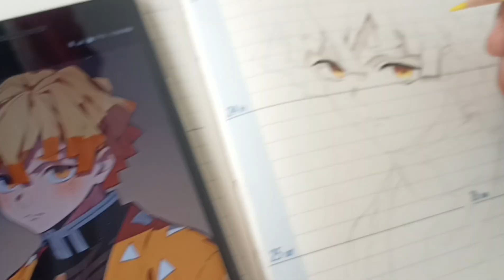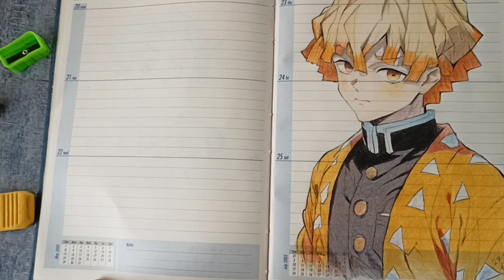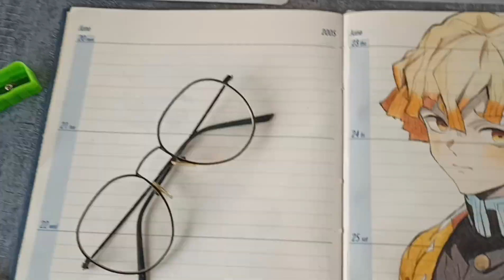Zenitsu drawing in my dairy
hey everyone
in this video I'm going to draw my favourite anime character which is zenitsu for the anime series demon slayer.

I used colour pencils and my diary to draw this sketch, it was so complicated to draw in dairy because the page is so thin and I can even give much pressure I used thick paper behind this for better support , still I'm satisfied with the result of my draw. it took more than 5 hours to complete this one.

Give your love and support to this video,

how to draw zenitsu
anime drawing
new anime drawing
how to draw anime easily
how to draw anime step by step
zenitsu drawing step by step
zenitsu colour pencils drawing
zenitsu edit
zenitsu sword
zenitsu thunder breathing scenes